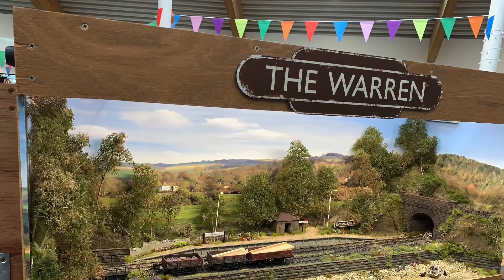All You Need Is….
One among many fine layouts on display at Warrington Model Railway Exhibition yesterday.

One of my personal favourites
‘The Warren’ is simplicity and beauty in a box.